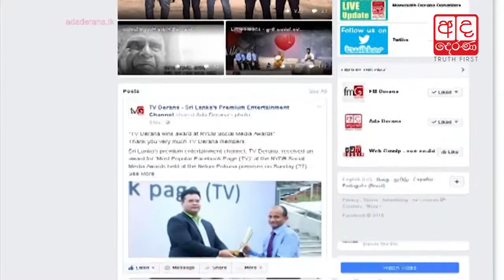TV Derana wins award at NYDB Social Media Awards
ටීවී දෙරණ ෆේස්බුක් පිටුවට සම්මානයක්